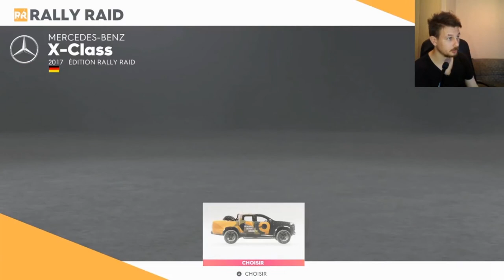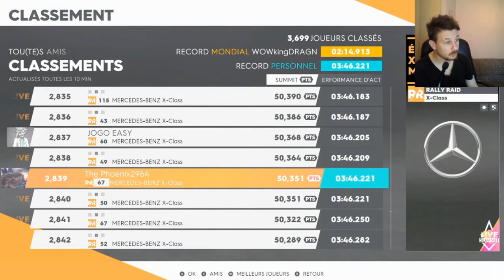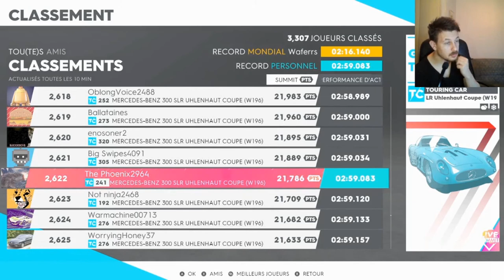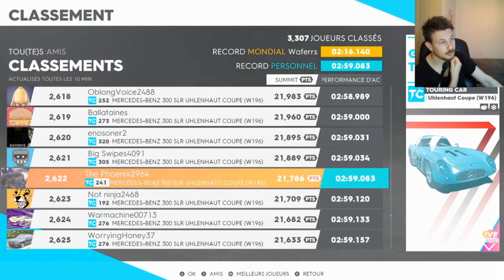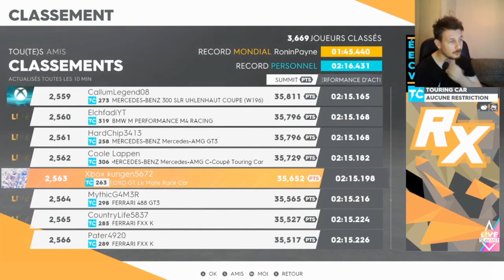The Crew 2 live Summit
petit live summit sur The Crew 2 avec des voiture varier